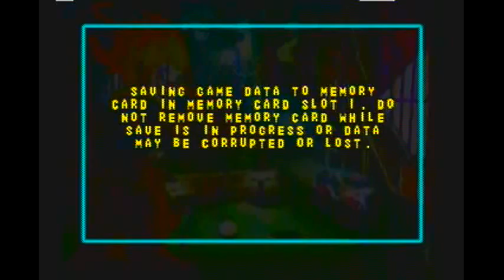Lets Play: Twisted Metal Small Brawl Part3: Already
Already we're on the last level facing the last boss!
Next character is Spectre